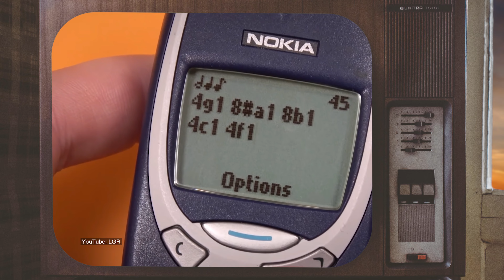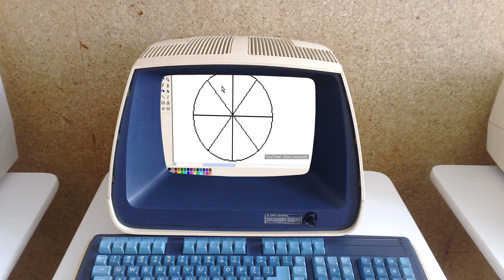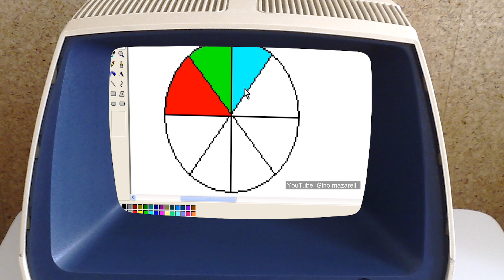3 gadżety z Twojego dzieciństwa, które kochasz!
Witaj w naszej kolejnej topce! Tym razem mamy dla Ciebie 3 gadżety z Twojego dzieciństwa, które kochasz! Daj znać w komentarzu co myślisz o odcinku.

0:00 Wstęp
0:51 #3 Nokia 3310
1:46 #2 Odtwarzacz MP3
2:53 #1 Komputer z Windows XP
5:10 Zakończenie

W przebitkach humorystycznych z GTA: SA wykorzystano fragmenty GTA Series Videos oraz  GameSpot.

gadżety. 3 gadżety. gadżety technologiczne. fajne gadżety elektroniczne. nokia 3310. mpman. mp3. odtwarzacz mp3. komputer z windows xp. stary komputer. komputer z dzieciństwa. kangurek kao 2. mortyr. doom. doom 1993. bet on soldier blood of sahara. bos blood of sahara. tomb raider ii. brave dwarves 2. jazz jackrabbit 2. 3 gadżety z twojego dzieciństwa. 3 gadżety z dzieciństwa. xpand rally. xpand rally xtreme. mpman mp-f60. gta san andreas. unreal. cat Anemone. woody woodpecker.

Portal Świat Technologii (kanał na YouTube, Strona Internetowa itd.) oraz jego twórcy nie roszczą sobie żadnych praw do zdjęć/grafik oraz informacji o sprzęcie elektronicznym zawartych w niniejszym filmie. Materiały wykorzystane są w ramach dozwolonego użytku, w celu umożliwienia osobom oglądającym materiał lepszego zrozumienia poruszanych zagadnień. Wszelkie materiały są wykorzystywane w obrębie Prawa Cytatu (art. 29 pr. aut).